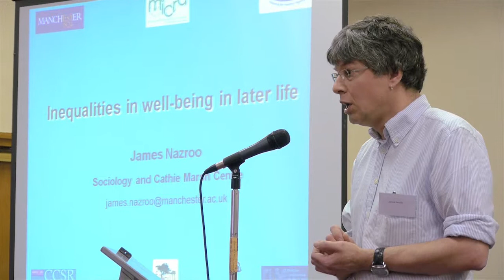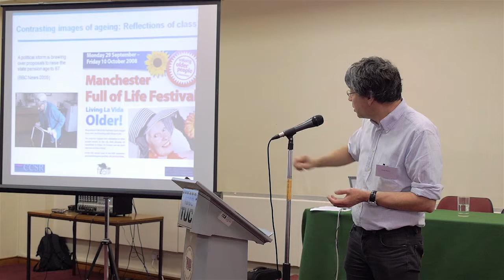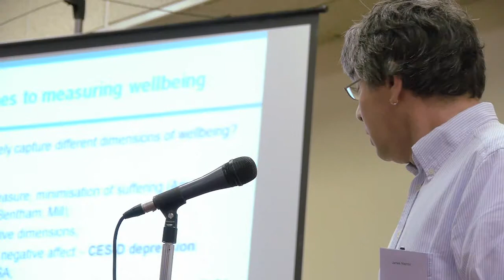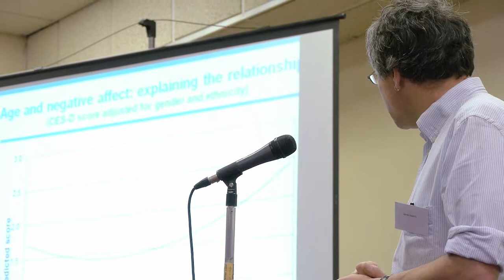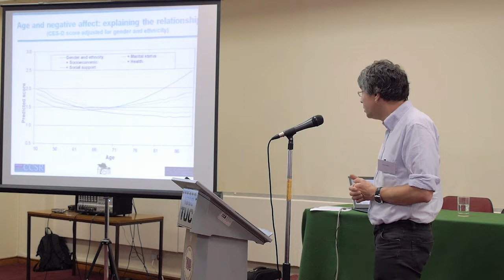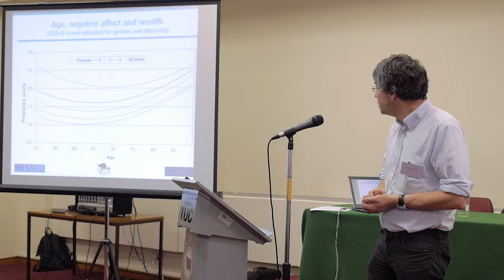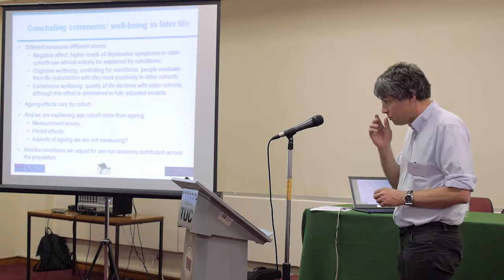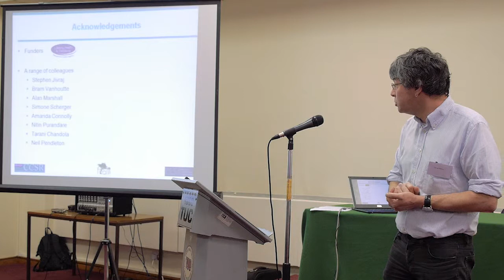04Nazroo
Inequalities in well-being in later life

James Nazroo, University of Manchester